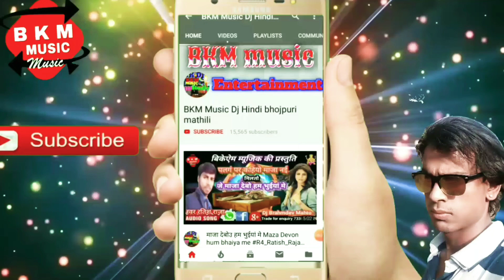चुम्मा लेने रहियौ कल पर chuma lene rahiyo kal par~Avdhesh Deewana BK Bihari ka hit song Maithili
maithili_hit_dj_song_2019 DjBKM
Maithili super hit song 2019

मैथिली लोग गीत 2019

DJ brahmdev Hissar Chok
Dj Brahmdev Mahto hissar couck bkm music entertainment

Maithili super hit song dj मैथिली सोंग 2019

Singar Vicky Raja ji
PT MUSIC LOHA

MAA DURGA MUSIC LADANIYA
Dawnload Mp 3 Vidmate

छठ पूजा गीत लिंक best of बिहार up 1 🎵 like सारदा सिन्हा डीजे सांग 2018 Link. 👆

Jai Maa Kali recording studio

 phulparas Chowk DJ chandeshwar Pandit
FULLPRASH फूलपरास चोक मधुबनी

अगर आप चाहते है की BKM Music Ka 🎵 Audio ya Video🎬🌏 सबसे पेहेलेआप तक पाहुचे तो हमारे चेनल को लाल बटन को दबाकर PLZ. .,,..👍

साथ में बेलायेकेन् 🔔 की बटन जरूर दबाये
साथ में👍👍👍👍👍.. Like कमेट जरूर करे
BKM Music 🎼🎵🎵🎵🎵🎵🎵🎵🎵🎵
DJ BRADMDEV MAHTO
MAA DURGA MANDIR HISSAR
HISSAR MADHUBANI BIHAR
हमारा पता है
ब्रह्मदेव कुमार महतो हिसार मधुबनी बिहार प्रखंड हरलाखी
थाना खिरहर पोस्ट हिसार बेनिपटी साहर घाट

अड़िओ वीडियो रिलीजिग करवाने के लिए
सम्पर्क करे.
Jay bihar
Jai maithila